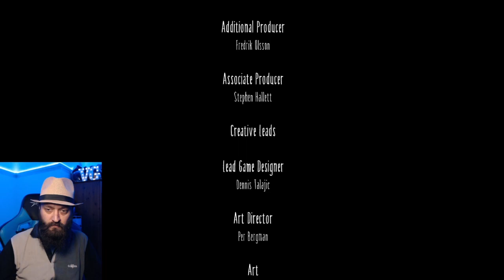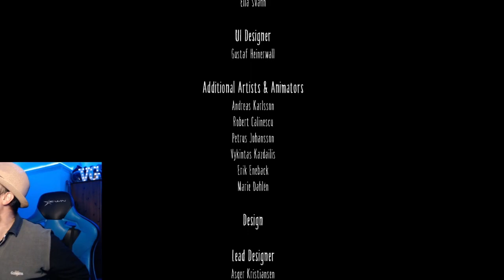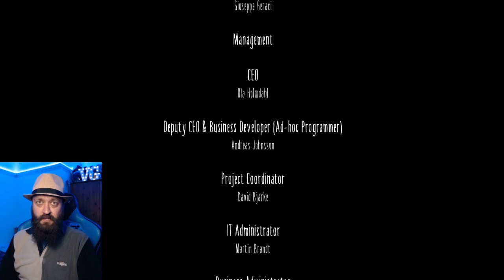WHO is the TRUE Villain?! - Little Nightmares Part 5 (Ending)!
HELP ME REACH MY GOALS IN THE BLUE CROSS Paws2Play 1897 Challenge!!

You can take the quiz here! -